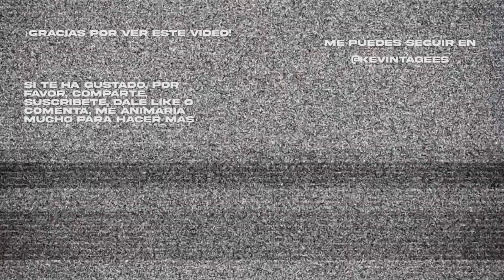Canciones de Eurovisión en el OTCasting2023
Recap de todas las canciones de _*Eurovisión*_ y preselecciones cantadas en las dos primeras fases del macro casting de _*Operación Triunfo 2023*_ con bonus track nochentera remix.

_Sígueme para más vainas. ¡Gracias!_

*_Fair use, educational purpose only_*
The most of this video its MYSELF REACTING

*CHAPTERS*
00:00 Intro
00:05 Bridges - Alika
00:16 Raffaella - Varry Brava
00:54 SloMo - Chanel Terrero
01:15 Rise like a phoenix - Conchita Wurst
02:19 Diva - Dana International
03:27 Hold me closer - Cornelia Jakobs
04:37 Ay, mamá - Rigoberta Bandini
05:05 Tattoo - Loreen
05:29 Contigo - Mirela Cabero
05:47 Snap - Rosa Linn
06:10 Voilà - Barbara Pravi
07:33 Arde - Aitana Ocaña
08:26 Lo malo - Aitana Ocaña y Ana Guerra
09:33 Quédate conmigo - Pastora Soler
10:06 Amar pelos dois - Salvador Sobral
10:47 XEINN (participante de Benidorm Fest 2022)
12:27 Nochentera - Vicco (OT Casting Remix)
13:22 Suscríbete